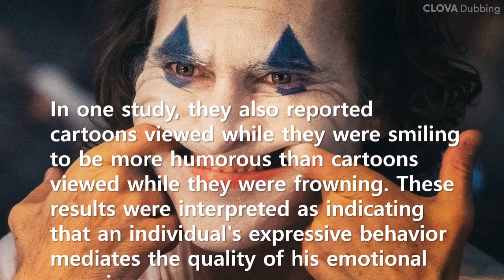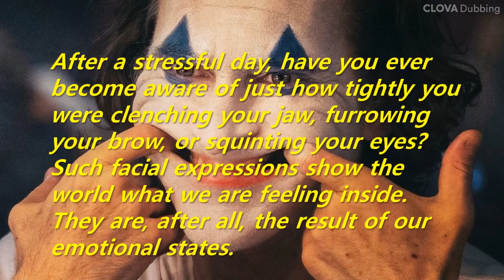Short Story: Face feedback hypothesis - The reason why we have to smile even if it's intentional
After a stressful day, have you ever become aware of just how tightly you were clenching your jaw, furrowing your brow, or squinting your eyes? Such facial expressions show the world what we are feeling inside. They are, after all, the result of our emotional states.
However, the results of this study show us that the reverse is also true. This is called the 'face feedback hypothesis', which means that one's facial expression directly affects their emotional experience. This is why we have to smile even if it is intentional when we are depressed.